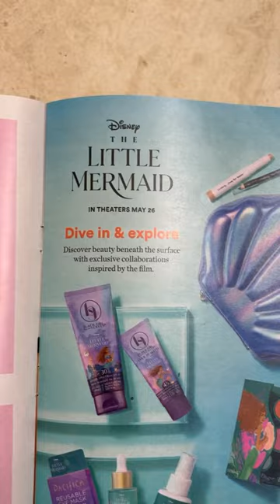Disney The Little Mermaid Makeup!?